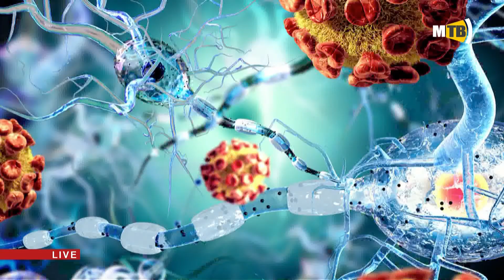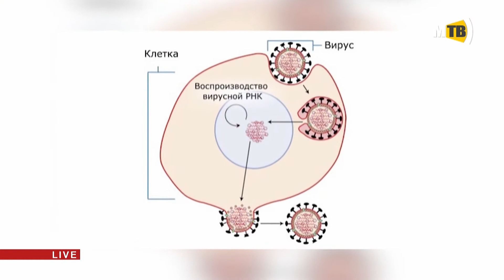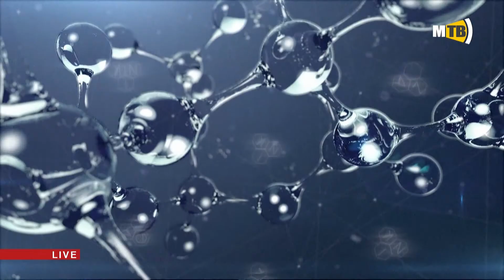"Зателефонуйте доктору!": вплив Covid на судини людини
Який вплив має Covid на судини людини та чи збільшилась останнім часом кількість інсультів? Які пацієнти в зоні ризику? Усі відповіді на ці та інші питання дізнаємось у новому випуску проєкту  «Зателефонуйте доктору!»
Гість студії: невролог міської лікарні № 4, кандидат медичних наук Євген Шепотинник.